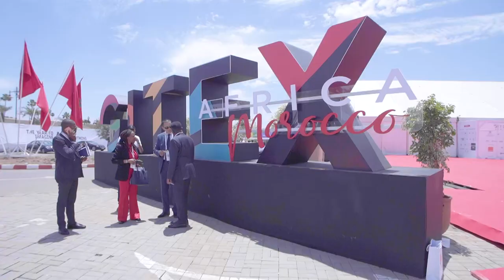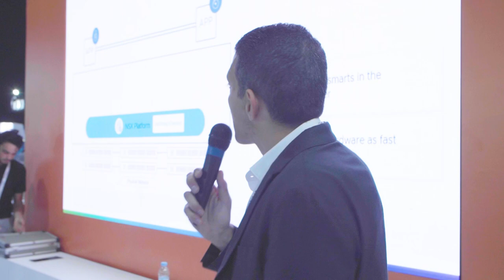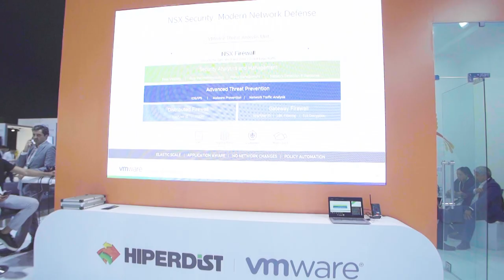Hiperdist Best of | GITEX Africa 2023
🚀 Discover the Best of Hiperdist at GITEX!

We are thrilled to share the highlights of our incredible journey at GITEX AFRICA! Hiperdist made a resounding impact at this premier technology event, showcasing our commitment to driving innovation, empowering businesses, and shaping the future of digital transformation.